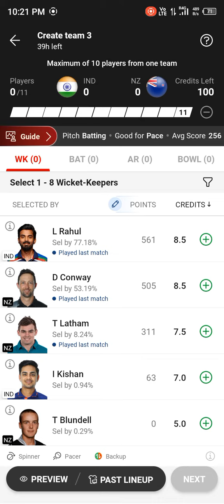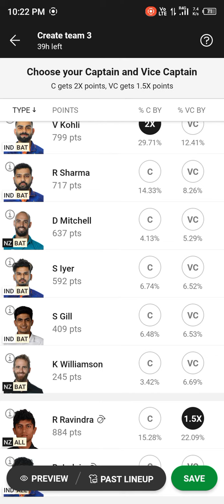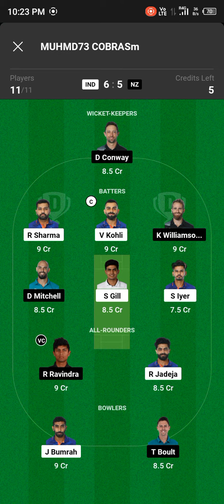ICC World Cup ODI INDIA vs newzealand fantasy Dream11 team predictions IND vs NZ fantasy predictions